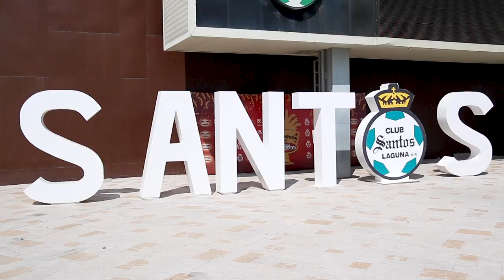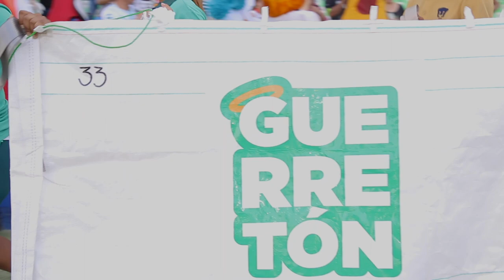Color: Santos 5-2 Pumas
Goles, juguetes y mucha diversión. ¡Checa el color de lo que vivimos en el triunfo ante Pumas de la Jornada 17 del Clausura 2019!